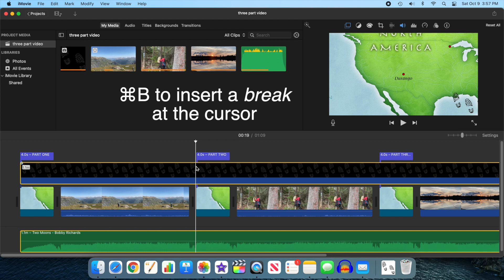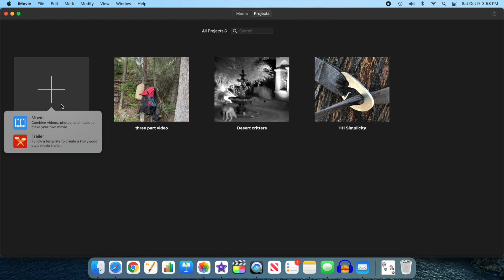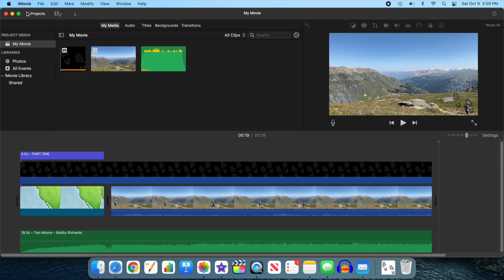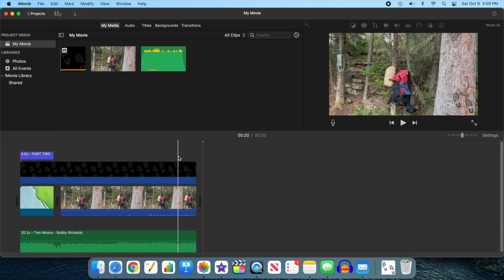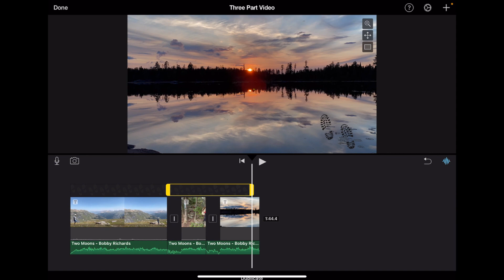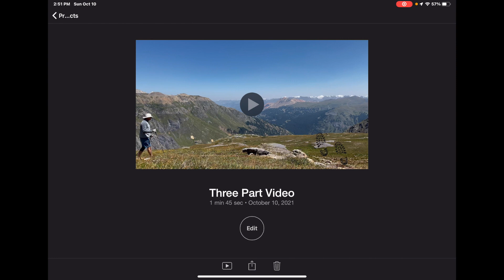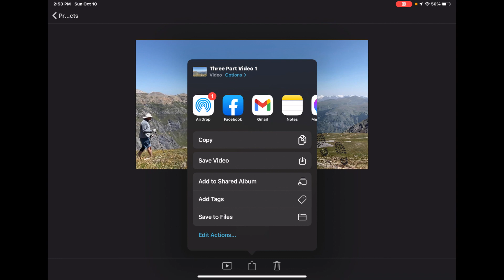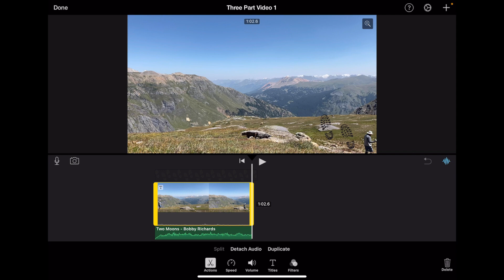Tutorial: Export iMovie subprojects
iMovie does not allow you to export a portion of a project, like a chapter.  The need for doing this is often lack of drive space on the export drive, with a very long/large project.  There is an easy way around this with iMovie on a Mac, but I also show you how to do it on an iPhone or iPad though that is more laborious.
0:00 Intro
1:00 Export subproject on a Mac
5:19 Duplicating a project on an iPhone/iPad
8:59 Creating the subproject on an iPhone/iPad
10:06 Outro